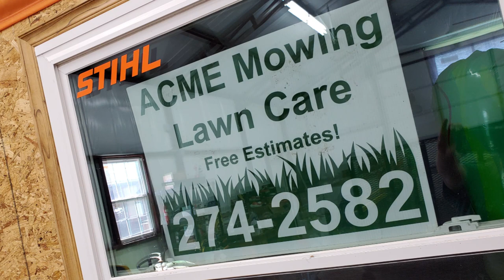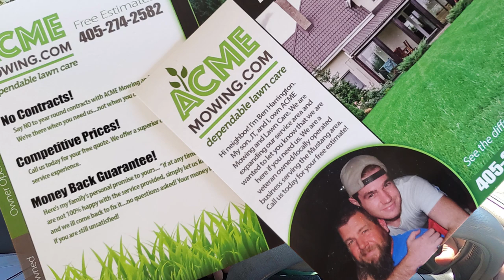FULL- or PART-TIME LAWN CARE? Make lots of MONEY! 💖💲✌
Haha. We’re a family mowing business.  We put out a VLOG almost every Wednesday and Saturday!

Link’s Lawn Equipment, Mustang, OK.

Our stuff (so far):
16’ x 7’ tandem axle trailer
5 gal. SureCan Rack Green Touch
2.2 gal. SureCan Rack Equipment Defender line reel